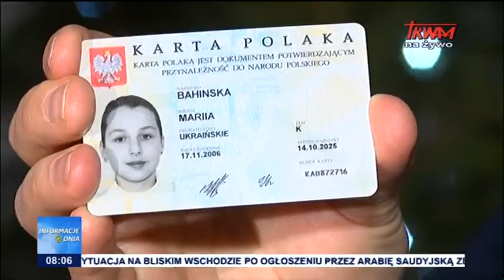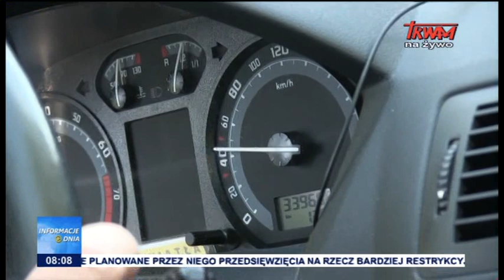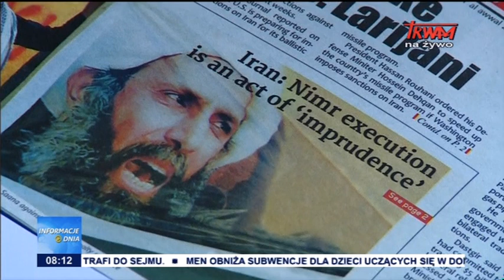Informacje Dnia: 05.01.2016 [08:00]